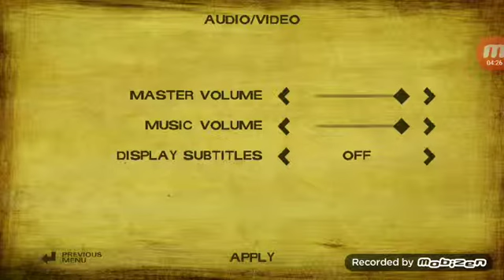The Walking Dead Season 2 #1 - Überfall am stillen Örtchen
Zombies, Entscheidungen, Gefühle und mehr sind hier zu finden😉